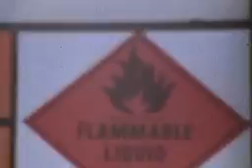Diamond Danger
Does anyone remember this please comment